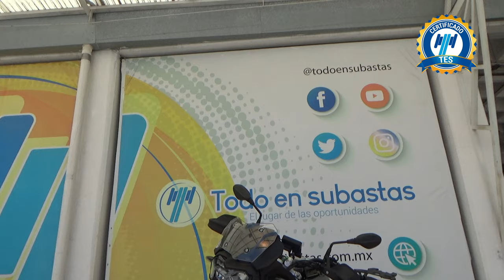BMW / F750 / 2022 - 24620